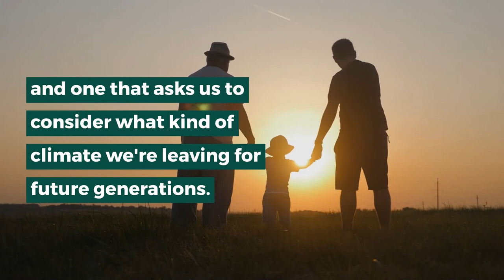Galilee Coal Project - The Legal Challenge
EDO is heading to court on behalf of young Queenslanders and landholders to challenge Clive Palmer’s proposed Galilee Coal Project, in a case that’s set to make legal history.